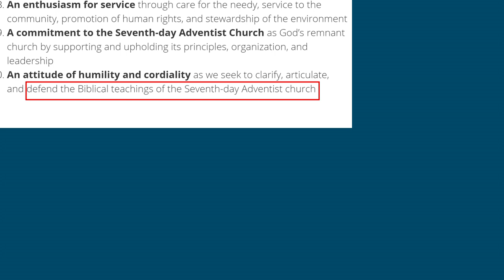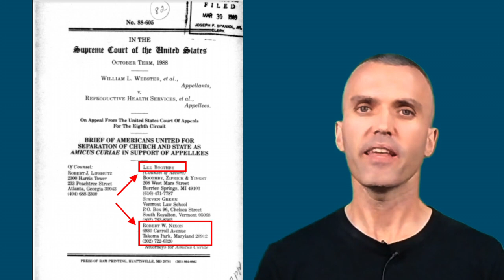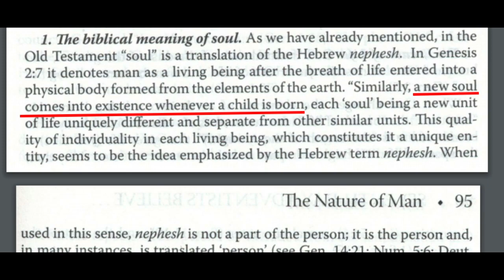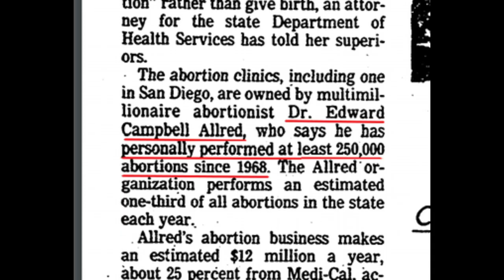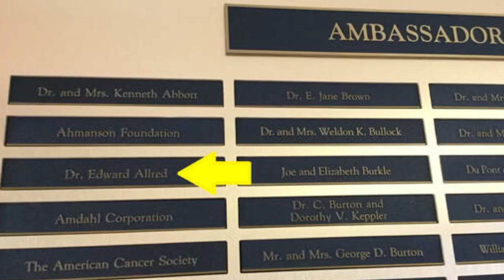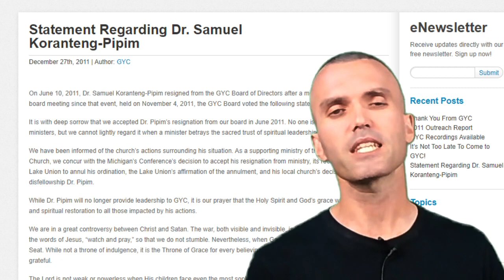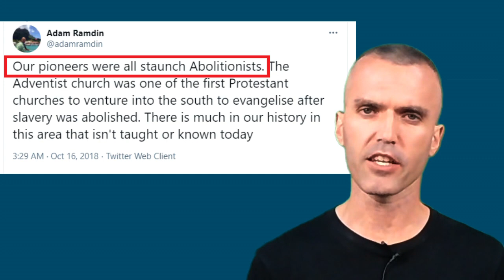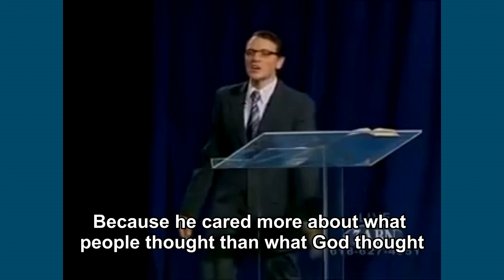GYC Leader Dr. Michael Hasel, Why does the Adventist Church Support Abortion?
Dr. Hasel serves as a leader for the GYC Board of directors

"Abortion: history of Adventist guidelines" 1991 Ministry magazine article by George Gainer

Download full unabridged Loma Linda Research research paper by Gainer

PRO-WHAT? Seventh-day Adventists and Abortion Research paper by Dr. Ronald Lawson Presented at the Meeting of the Society for the Scientific Study of Religion

The exact same religious liberty argument of the Adventist Church is being used in the Satanic Temple's appeal to the Supreme Court of the United States (SCOTUS). Adventist pioneers on abortion